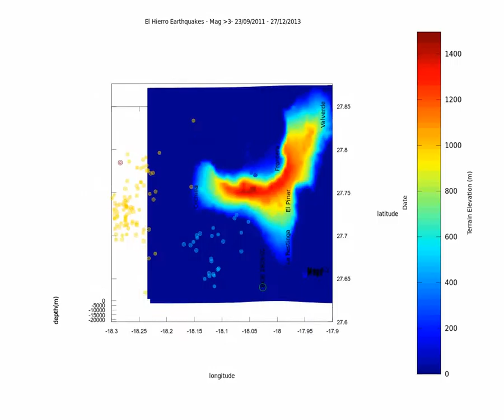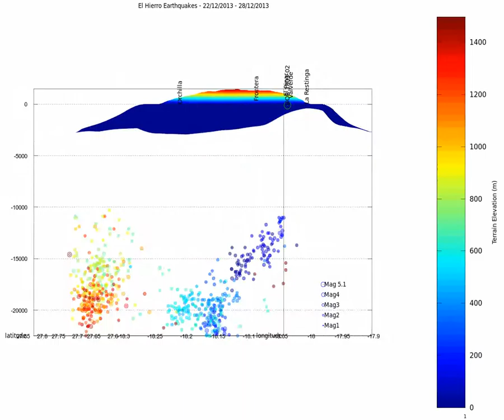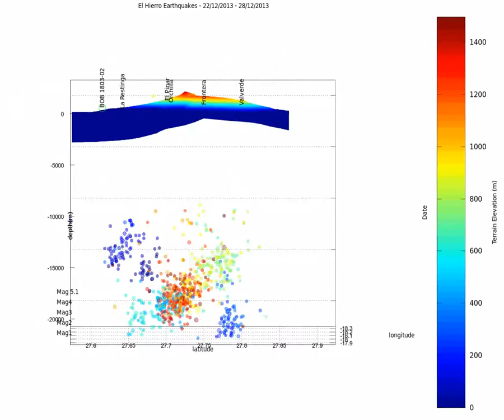elhierro2011 2013 2